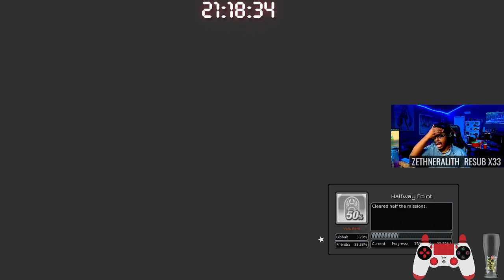Late Nite Generations!